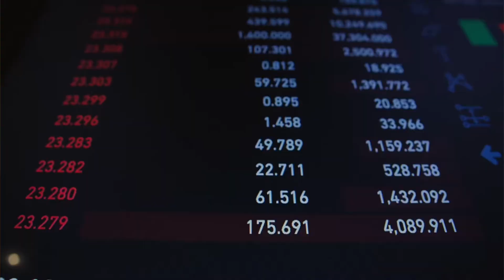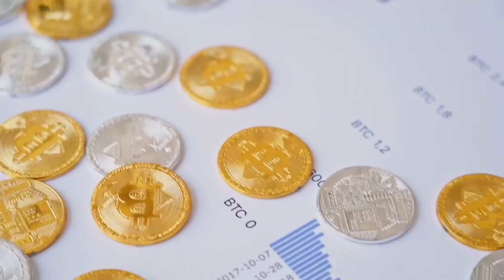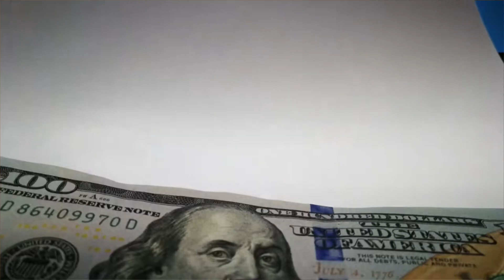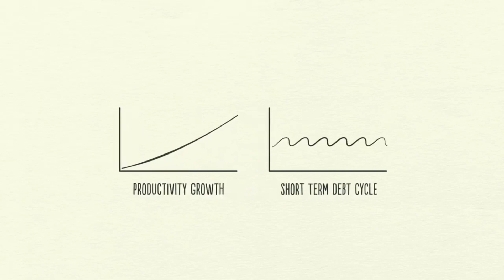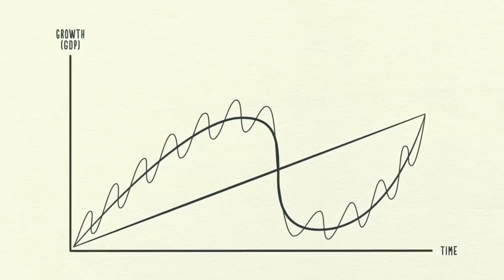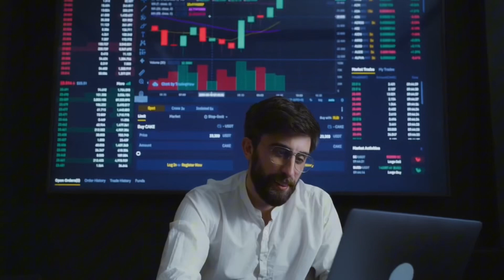Be A Bitcoin Millionaire?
Making Money 💴 with Bitcoin: Various Paths 🪙

Thank you for sharing your time with me. I am a realtor that operates in several States.

All content on the K_money YouTube channel reflects my own opinions and should NOT be taken as legal advice, financial advice or investment advice. Please seek out the guidance of professionally trained and licensed individuals before making any decisions.